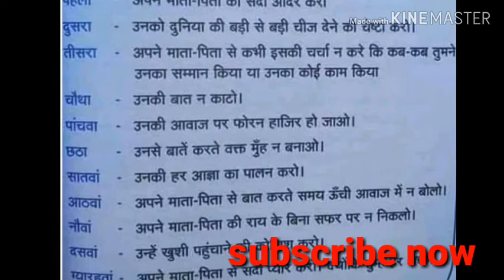PA classes motivation share this video make better life paclasses by Pa classes